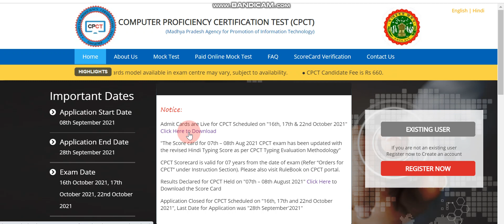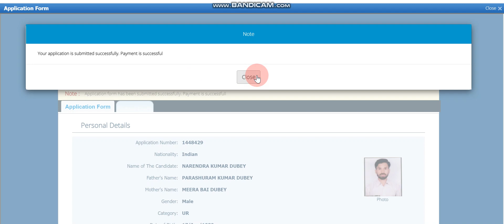how_to_download_cpct_admit_card short_info_video cpct_admit_2021 cpct_old_papers cpct_material